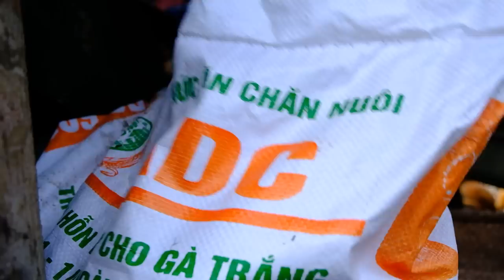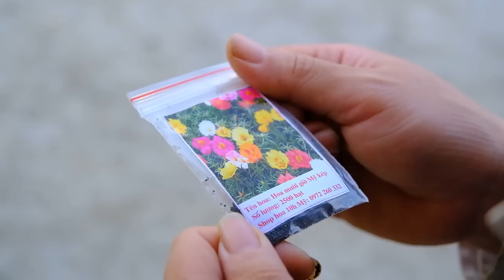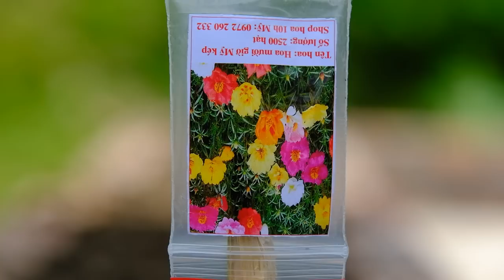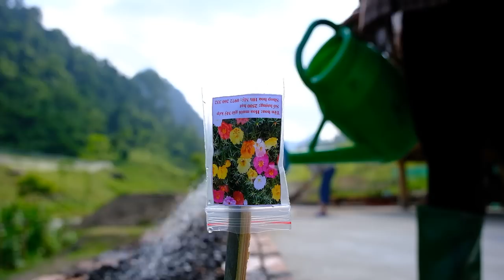Building a life episode 65 | with my sister planting flowers and taking care of 500 chickens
hello everyone in today's video me and my sister plant flowers and take care of my 500 chickens
You can send support to us:
Hi
My name: Thao Vy, I'm 20 years old this year
I was born and raised in the countryside, from a young age I liked to live freely, love to cook and explore, but only now have I had the opportunity to do it. Channel "Emily Bushcraft" will focus on farm construction, cultivation, gardening and animal husbandry and construction of bamboo and wood structures found in nature, I will film the most realistic footage of my life. live on farm and nature
Contact help
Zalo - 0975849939